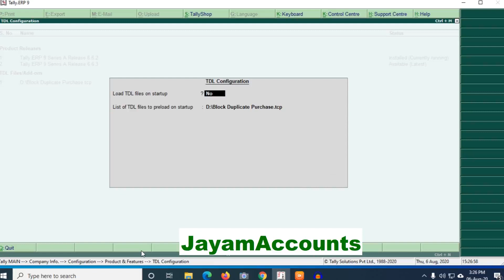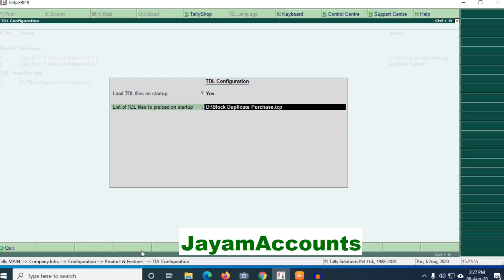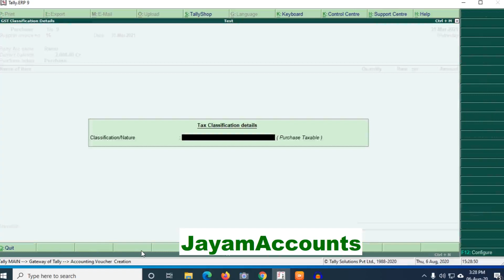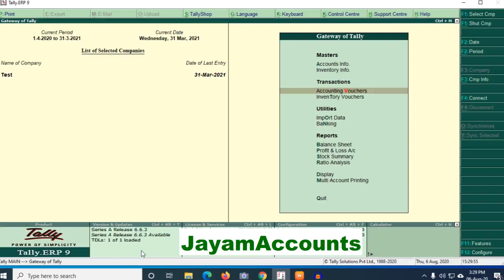Multi Talk -3 How to Prevent Duplicate purchase entry in Tally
Duplicate purchase entry is not  allowed in tally tool

jayamAccounts BVNR bvnr jayam accounts